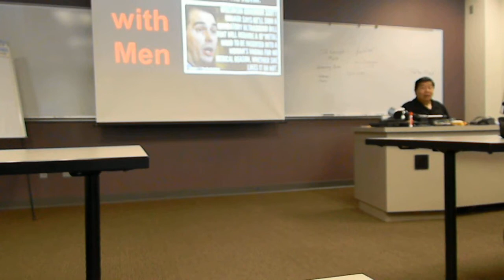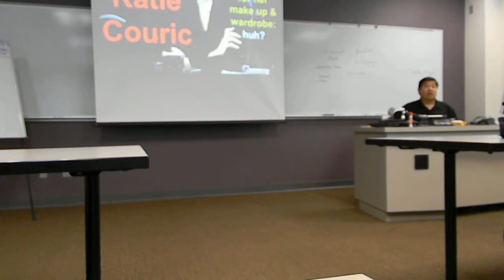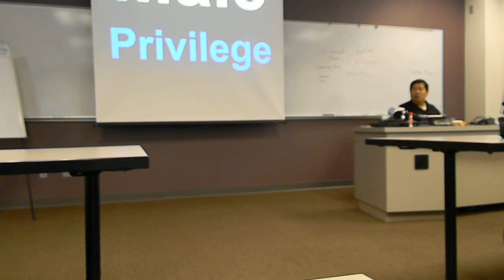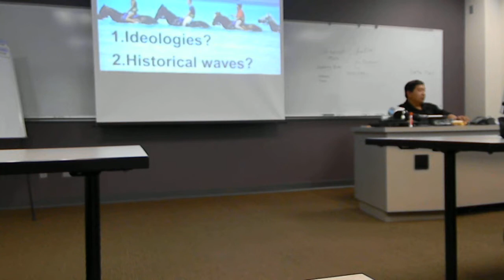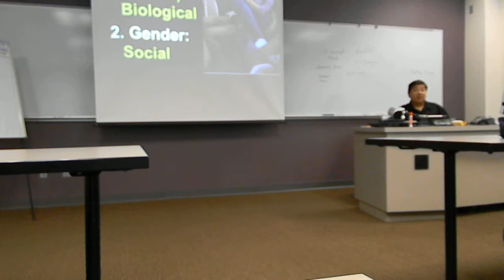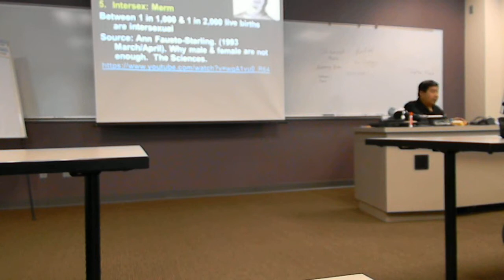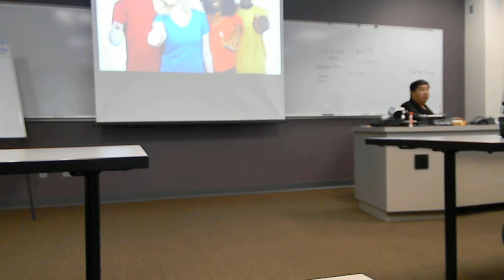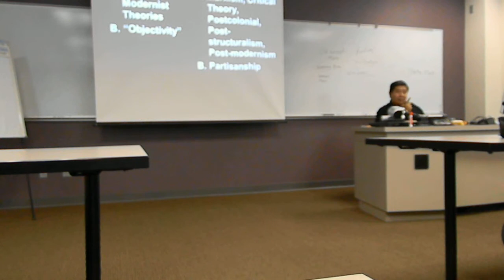DSCN13172b 2013-07-20 Feminism Gender Lecture Northern Illinois University Naperville Campus